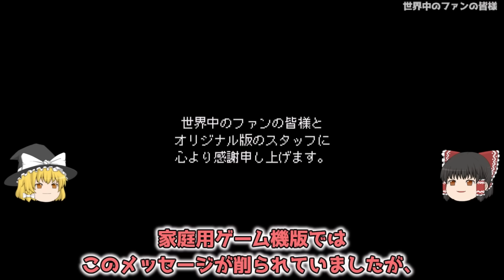まだまだあった！ FFピクセルリマスターアップデート情報まとめ いろんなエフェクトが原作寄りに！ ゆっくり解説 FF6 FF5 FF4 FF3 FF2 FF1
アップデート情報第３弾です。細かい変更点を紹介します。

00:00 ラミアクイーン戦後
00:59 撃破演出
02:22 FF1 オリジナル音源のOP
02:43 FF2 オリジナル音源のOP
03:27 FF3 暗闇の雲撃破演出
04:27 FF3 風の牙ゲット時のジングル
04:57 FF5 エクスデスソウル
05:41 FF5 シヴァのモーション
06:20 FF6 アルテマウェポン
07:10 セール情報
07:18 FF3 ２ヘッドドラゴンの攻撃力
08:43 ジャンプのSE
09:53 FF5 セイレーンの影
10:19 FF5 フェニックスの塔の壁モンスター
11:07 FF5 波動砲
11:32 FF5 アトミックレイ
12:04 FF5 エンカウント修正
12:33 FF5 かまいたち
12:59 世界中のファンの皆様
13:21 まだ修正されてない点
13:55 補足
14:17 要望
15:00 まとめ

『ファイナルファンタジーVI』

『ファイナルファンタジーIV』

『ファイナルファンタジーIII』

『ファイナルファンタジーII』

■前回の動画
神アプデ FFピクセルリマスターアップデート情報まとめ 魔法エフェクト修正にジャンプも修正！ ゆっくり解説 FF6 FF5 FF4 FF3 FF2 FF1

FF6 緊急公開 ピクセルリマスターアップデート情報まとめ オリジナル音源追加にブースト機能追加！ ゆっくり解説 ファイナルファンタジー6

■参考サイト
ファイナルファンタジー用語辞典 Wiki